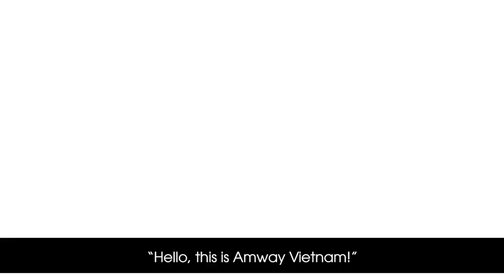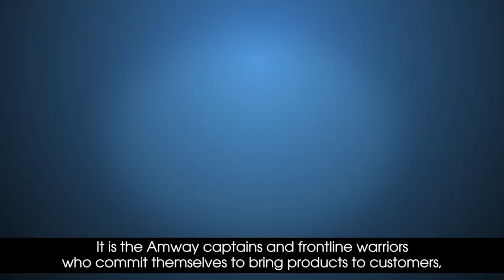PHÓNG SỰ AMWAY_ENGLISH SUBTITLE